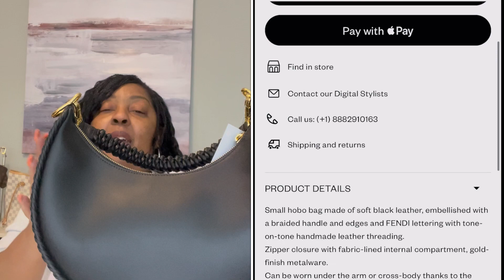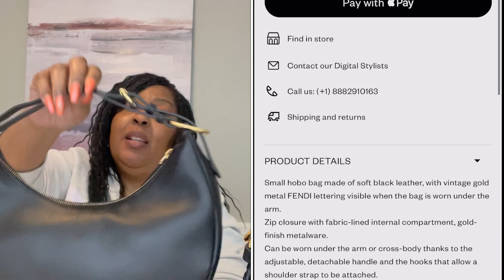FENDI FENDIGRAPHY REVEAL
Hello Luvs thanks for stopping by to check out my video.  The journey on finding the perfect croissant style bag has been fun and interesting.  Fendi has definitely gotten my attention lately and won’t let go.   Please share in the comments what brand and/or bag(s) that have been occupying your “wish” thoughts.

Hope you enjoy….stay safe, blessed and positive